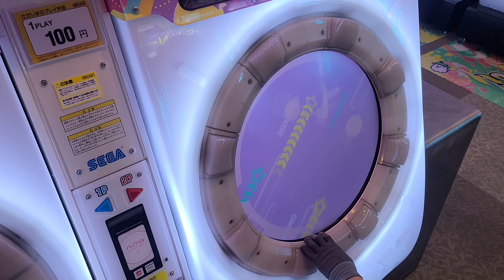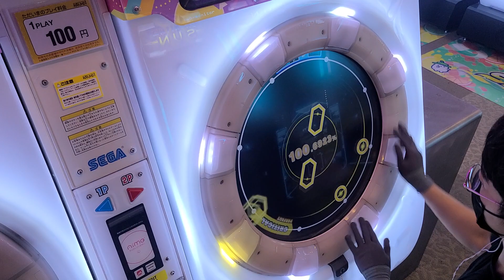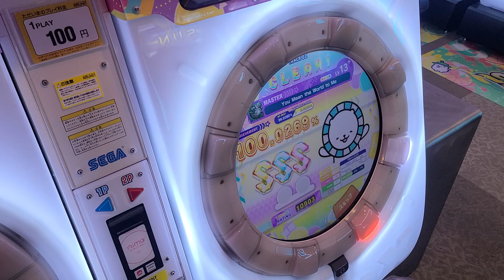[Maimai 直撮り] You Mean the World to Me SSS [Master 13+]